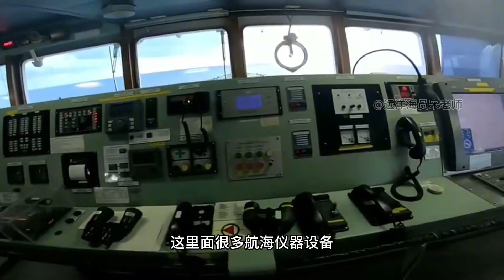從中東卡達運輸30萬噸原油到海南洋浦港！全程記錄海員工作